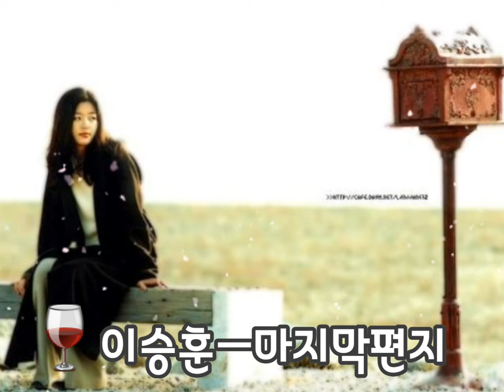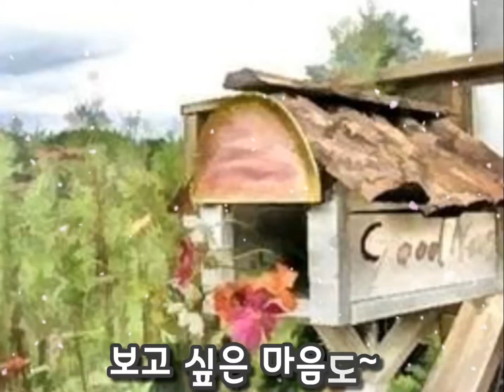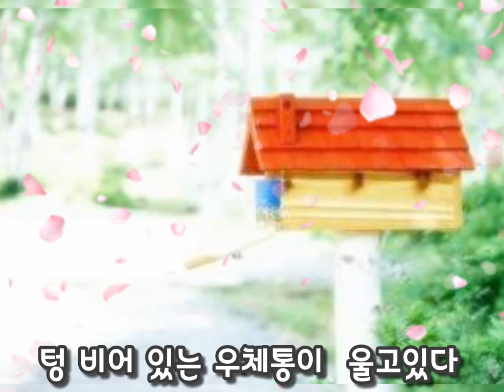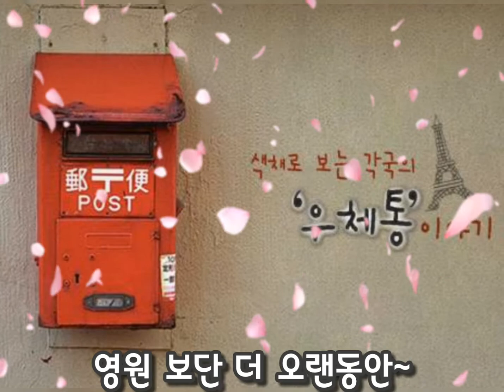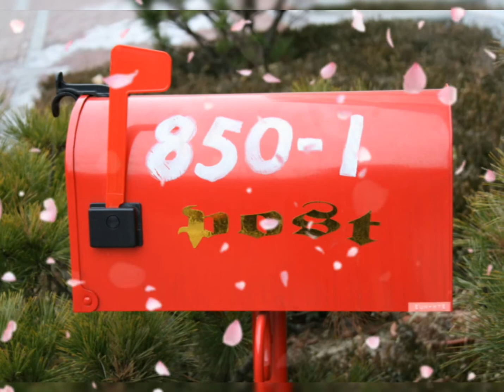29.이승훈 ㅡ마지막 편지(가사)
손편지의 그리움